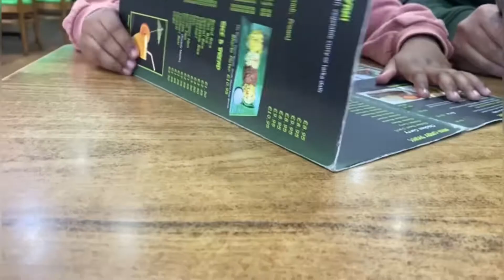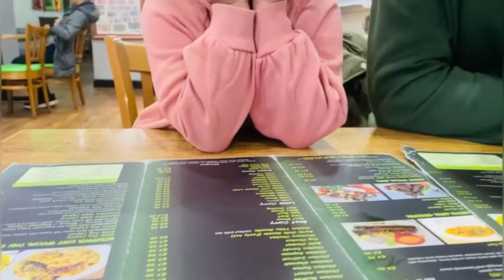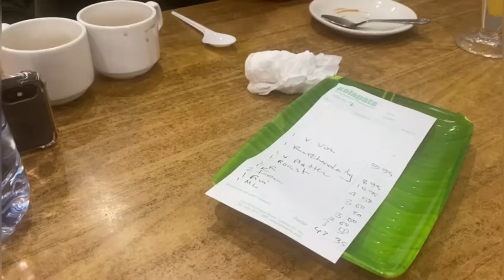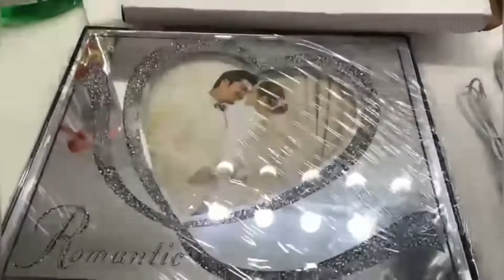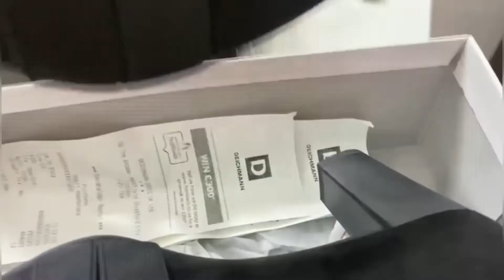বাসা ডেকোরেশন জন্য কি কিনলাম ? Manha’s mum vlog London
বাসা ডেকোরেশন জন্য কি কিনলাম ? Manha’s mum vlog London manhasmumvloglondon | Bangla Vlog | Uk Bengali family | Bangladeshi family | London Bangla Vlog | Uk home décor| Uk home | art